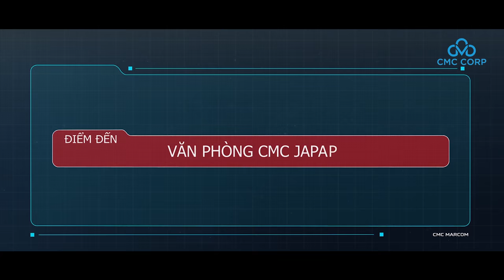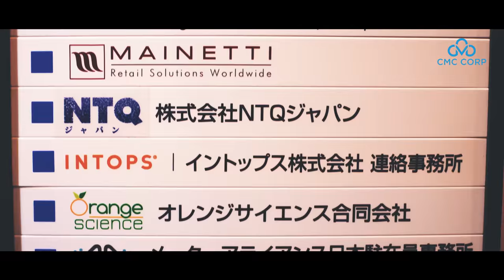CMC Japan - Office tour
[English Below]

Sáng 7/11/2017, Tập đoàn Công nghệ CMC chính thức khai trương công ty CMCJapan tại thành phố Yokohama, tỉnh Kanagawa, Nhật Bản. Lễ khai trương được tổ chức tại khách sạn 5 sao Yokohama Bay Hotel Tokyu, với sự có mặt của Thống đốc Kuroiwa Yuji của tỉnh Kanagawa và đại diện từ tỉnh, Đại sứ Đặc mệnh Toàn quyền Việt Nam tại Nhật Bản Nguyễn Quốc Cường và Thứ trưởng Bộ Thông tin & Truyền thông Việt Nam Nguyễn Minh Hồng. Về phía ban lãnh đạo của CMC có sự góp mặt của Chủ tịch HĐQT/ Tổng Giám đốc Nguyễn Trung Chính và Tổng giám đốc CMC Japan Kumeda Masakuni.
CMC Corporation officially opened the company CMCJapan in Yokohama city, Kanagawa prefecture, Japan on November 7, 2017. The opening ceremony was held at the 5-star Yokohama Bay Hotel Tokyu, in the presence of Governor Kuroiwa Yuji of Kanagawa Prefecture and representatives from the province, Ambassador Extraordinary and Plenipotentiary and Plenipotentiary of Vietnam to Japan - Nguyen Quoc Cuong and Minister of Information and Communications of Vietnam - Nguyen Minh Hong. Besides, there were the presence of Chairman of the Board of Directors/CEO Nguyen Trung Chinh and General Director of CMC Japan - Kumeda Masakuni.
CMC Global - Aspire to Inspire the digital world